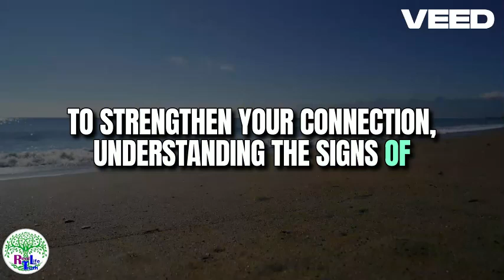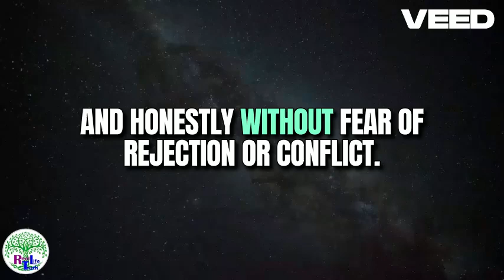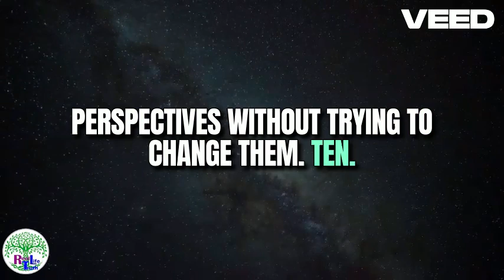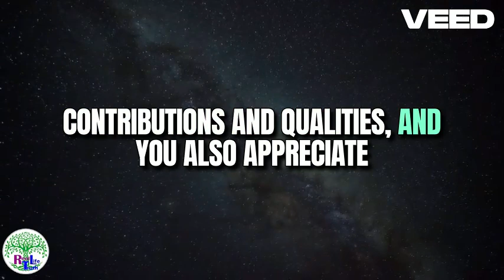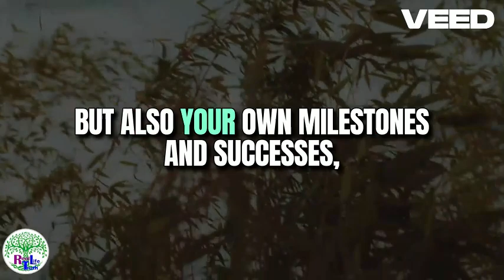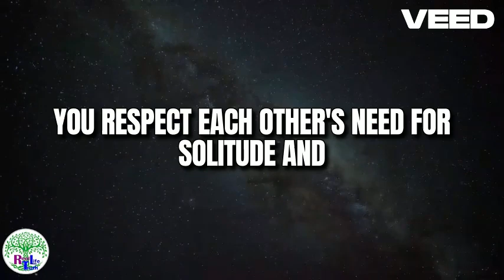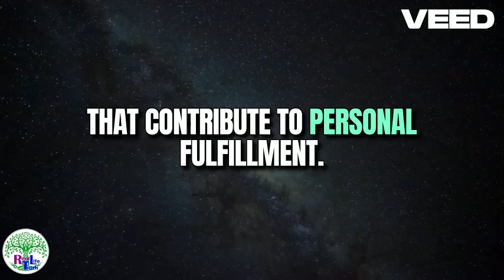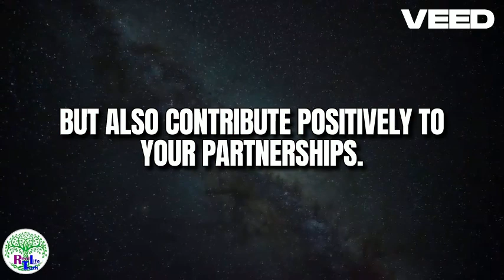The Power of Self Care in Relationships Signs You're Prioritizing Yourself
@Real Life truth!Real Life truth!